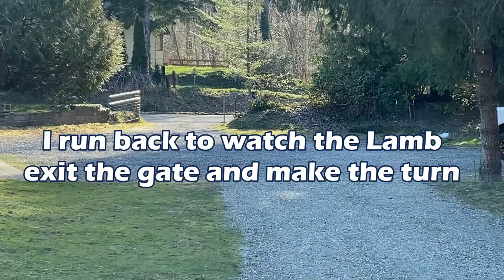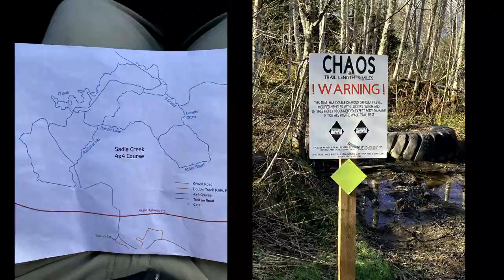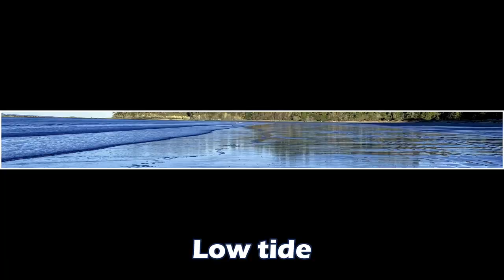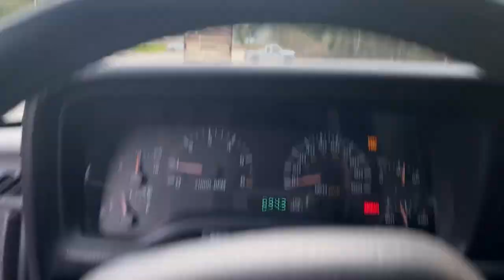OUR 1st ROAD TRIP IN THE MOTORHOME | CRESCENT BEACH, WA - RV AND JEEP XJ GO TO THE BEACH!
We tow the Jeep with our RV and go to Port Angeles, WA! We stay at an ocean front RV Park and make a quick trip to Sadie Creek 4x4 Trails!

Our AquaHot system inside our Monaco Dynasty motorhome has been giving us problems. It is a sophisticated and complicated system and ours stopped working completely after 7 months.

The AquaHot system heats the RV, heats our water, and is supposed to give us endless hot water. Endless Hot Showers!! But we found out we need a new motor.

We traveled to Crescent Beach in Port Angeles and stayed at an ocean front RV Park while a mobile RV shop came to us! MyRVWorks is an excellent mobile RV shop and Darren is excellent and so knowledgeable about RV's and Aquahot. He taught us about our RV/AquaHot and diagnosed our problem.

We spent a few hours with him on Saturday and then went to Sadie Creek 4x4 Trails. We walked the trail Chaos- which is a Double Black Diamond Trail! We were the only ones in the park, so we didn't do any trails But we want to go back with a group soon!